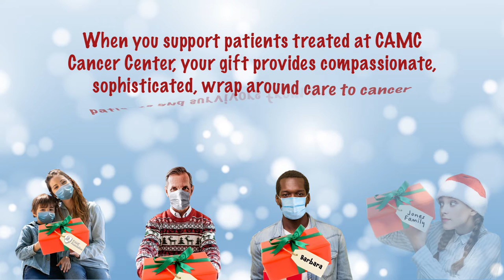Be Present for Hope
Each gift received of $50 or more will provide a personal comforting blanket to a cancer patient being treated at CAMC Cancer Center to keep as their own.